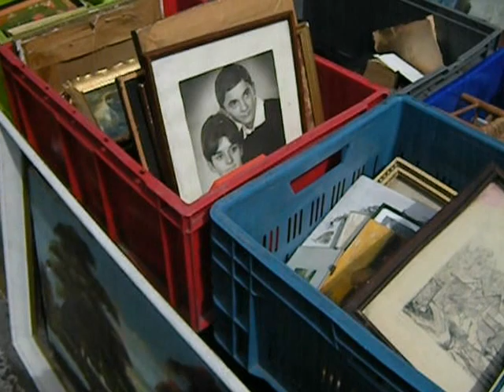Gritty Fascination at the Montreuil Market(s) -- Paris, France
This is an open-air market which runs year 'round on the East side of Paris, France every Saturday, Sunday and Monday.  There are plenty of public transportation options to get here.  Dress casually, have your little bottle of water and packet of tissues and CASH on hand, and keep an open mind.  This market is particularly good for clothing and sells almost no food.  The antiques tend to be more of the junk variety, but it's fun to look and I did see gold and silver objects for sale for cheap.

I can be available as a private guide to take you to such places in and around Paris, can facilitate your business here, I export ...

Buses and métros can take you here, and a new tramway line is about to open.  As grungy as this area appears to be, it is highly desirable and has many office complexes, upscale loft residences in the old ateliers of yesteryear, and it's a great location, with the "93" postal code now, yet it's still in Paris proper.  There are lots of people here who do not appreciate being photographed, so be careful about that.  If you find yourself buying a large number of items here and forgot to bring a carrying bag for them, don't panic -- you can get one here for cheap.  It isn't all just second-hand junk you have to pick through -- you could get a good deal on shoes, a coat, beautiful fabrics, old prints and photos, rugs, gifts, housewares, you name it.  I saw a wonderful bow-topped old steamer trunk for sale and it was a nice, smaller size.  A lot of things here sell for one to five euros per item.  I got some spices I needed for my kitchen and we got some basic household supplies here on this visit, both for way less than anywhere else I've seen.